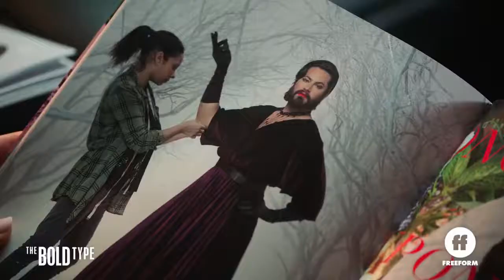The Bold Type Season 4 Trailer HD 720 x 1280